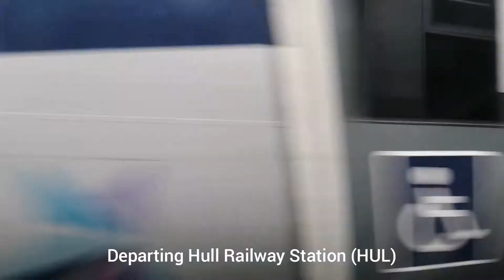On Board 158867: Hull to Cottingham (16/10/2021)